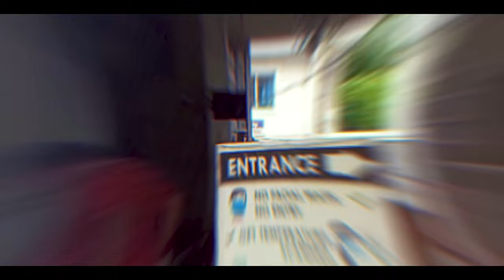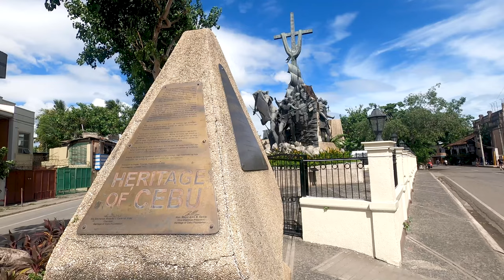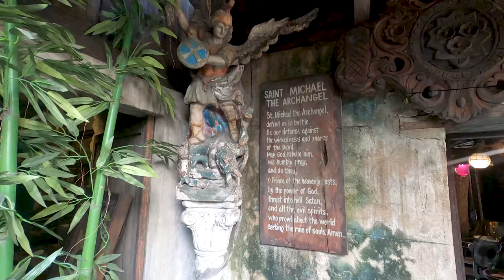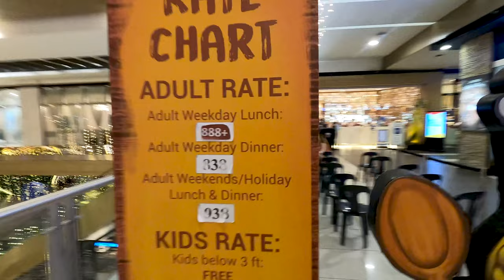Exploring Best Tourist Attractions in Cebu City Philippines 🇵🇭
Hello Guys! Welcome, and in this Philippines travel vlog, we will explore the best tourist attractions in Cebu City, Philippines, where we will visit the Heritage of Cebu Monument, The Oldest House in the Philippines (Yap-San Diego Ancestral House), and the Cebu Metropolitan Cathedral.

Cebu City is the biggest city on Cebu Island in the Philippines. It is also known as the Queen City of the South. It is the capital of the Cebu province and has the busiest port in the country. The city is also home to the country's second-busiest airport.

Cebu City is a hotspot for vacationers since it offers various unforgettable experiences. Visitors can explore old temples and historical sites built by Spanish settlers, visit beautiful beaches to see strange sea creatures, and eat delicious Filipino food.

During my Cebu City tour, I visited several historical places there. I started by visiting the Heritage of Cebu Monument, which features exhibits covering 500 years of Cebu's history. The monument's statues and sculptures are intricate works of art, and their materials range from concrete and steel to bronze and brass.

Next, I went to the Yap-Sandiego Ancestral House, which is thought to be the oldest building used as a home in the Philippines. During the Spanish rule, wealthy and influential Filipino-Chinese people lived in the house built in 1675 by Chinese merchants.

Today, the house is a museum with religious artifacts, old furniture, kitchenware, glassware, paintings, and decorative art.

Up next we were visiting the Cebu Metropolitan Cathedral, a beautiful example of Spanish colonial architecture. The cathedral was built in the 18th century and is devoted to the Virgin of the Immaculate Conception.
A visit to the Cebu Metropolitan Cathedral will provide a welcome change of pace from the island's more popular landmarks. You can take your time and look at the impressive architecture as you walk through the cathedral.

Since we had no luck finding Chinese food, we decided to end our vlog with a lunch at Vikings Luxury Buffet at SM City Cebu. When at Vikings Luxury Buffet, visitors can enjoy a variety of seafood, meats, vegetables, and desserts, making it a great place to relax and enjoy a meal with friends or family.

Cebu City is a bustling metropolis with various attractions and activities. If you like history, culture, and nature or want to relax on a beautiful beach, Cebu City is the perfect place to go on vacation.

So, watch the video till the end and let me know which place do you like most?

▶️ Chapters:

Bye-Bye Bicol and Legazpi | Intro - 00:00
Cebu Heritage Monument | Buying Pearls on The Street - 01:31
Yap-San Diego Ancestral House | First Chinese house built outside of China - 06:25
Cebu Metropolitan Cathedral - 13:16
Don't Trust Google Maps | No Chinese Food! - 14:52
Vikings Luxury Buffet at SM City Cebu | LUNCH TIME - 16:30